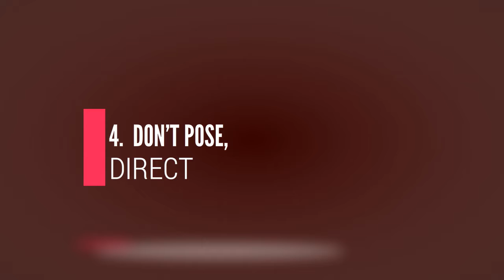Have an Extra Wow Factor Photo Booth Pictures with these Tips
- Have an extra "wow" factor photo booth pictures with these uniquely creative photo booth pose ideas that will have you showing your photo strips with pride!